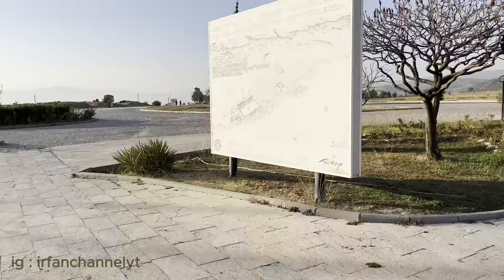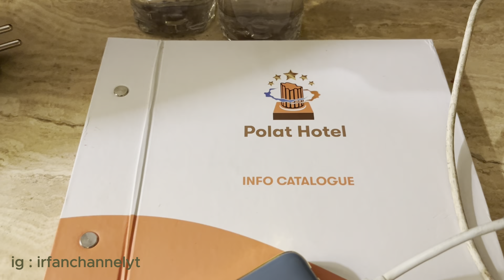Tempat Gladator Bangsa Romawi Zaman Dulu Hierapolis Turkiye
video lama baru sempat upload, selamat menonton